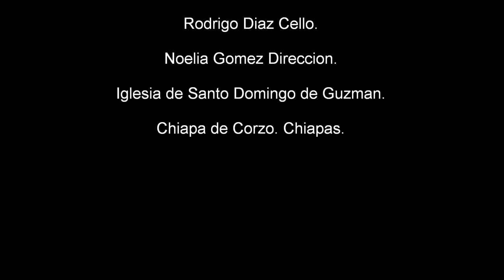Joseph Haydn. Concerto No. 1 for cello by University of Science and Arts of Chiapas. Unplugged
Joseph Haydn. Cello Concerto - Moderatto - Adagio - Allegro Molto. Unplugged.
University of Science and Arts of Chiapas.
Noelia Gomez. Director .
Rodrigo Diaz. Cello.
Camerata de la  Universidad de Ciencias y Artes de Chiapas. En Vivo.
Iglesia de Santo Domingo de Guzman. Chiapa de Corzo. Chiapas.
Note. It was a good interpretation. unfortunately I recorded with my cell phone.
Nota. Fue una buena interpretacion. lamentablemente lo grabe con mi telefono celular.